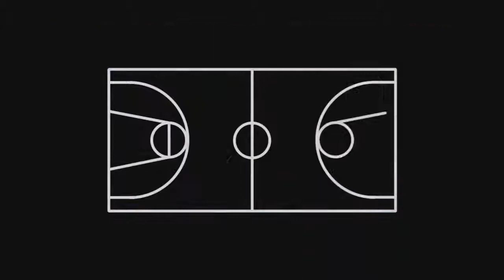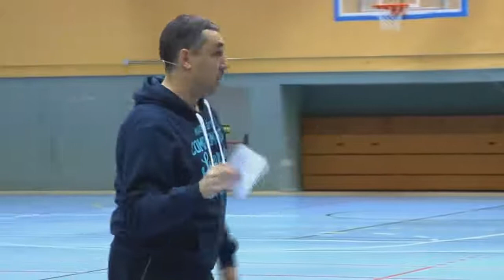🏀🖥 Cómo enseño a bloquear | Jota Cuspinera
Ofrezco este canal para difundir e informar sobre las diferentes propuestas de aprendizaje para entrenadores/as. Dentro de la web encontrarás una sección orientada a generar un espacio de aportes de material que nos pueda retroalimentar y donde podamos compartir conocimientos.